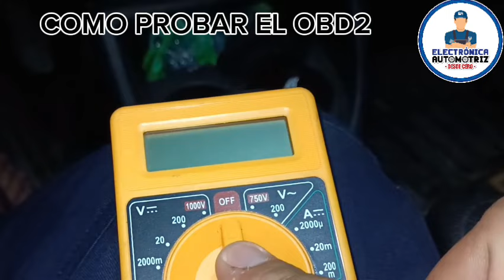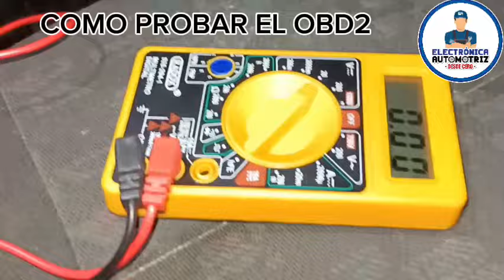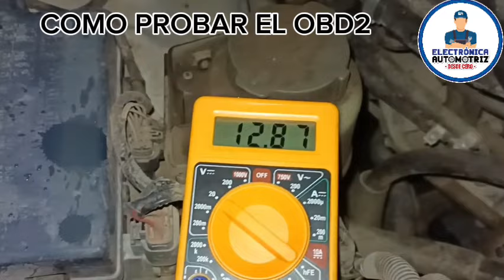COMO PROBAR EL OBD2 ?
en este video te enseño a probar el conector OBD2 con multimetro